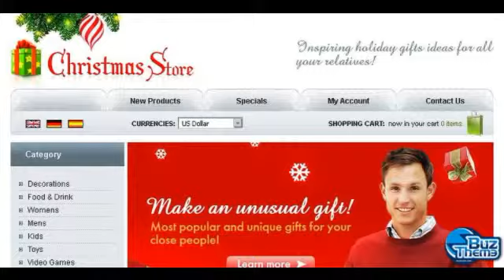Download Christmas OsCommerce Template by Modlin TM osCommerce Templates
OsCommerce Compatibility:
 2.2RC1

Features:
 Admin Panel